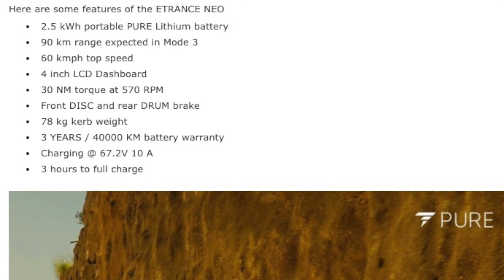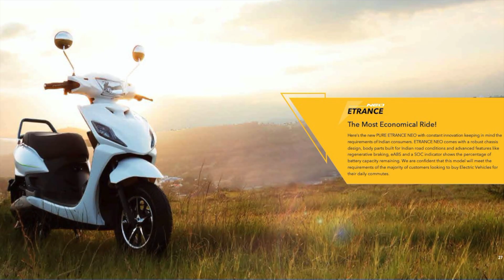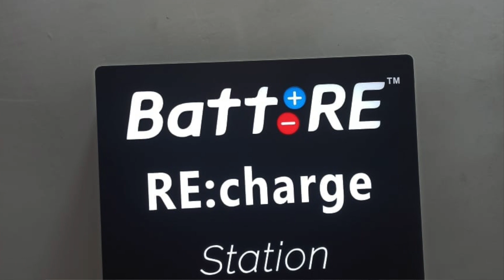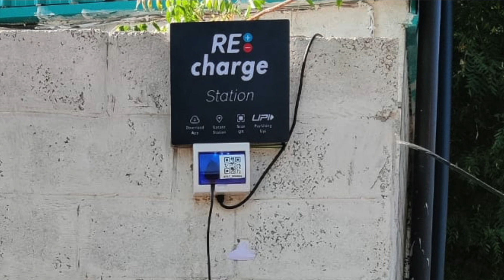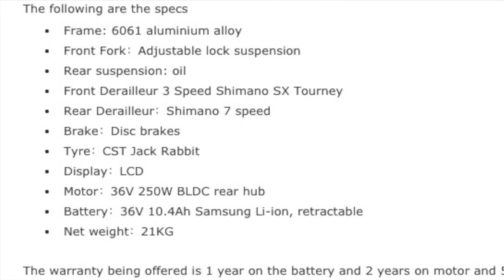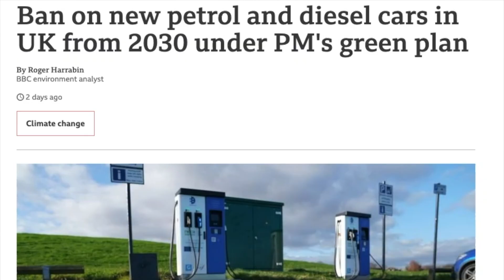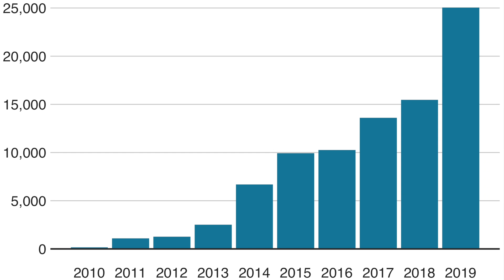Electric Vehicle Weekly #3 : PURE EV ETRANCE NEO, Batt:RE Charging Station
Welcome to PluginIndia Electric Vehicle Podcast, our weekly show on the happenings in the Indian Electric Vehicle Scene.
Abhishek is the chief host at PluginIndia and he talks about

1. PURE EV Launches ETRANCE NEO, a power electric scooter
2. Batt:RE unveils an electric vehicle charing station called Re:Charge
3. EMotorad launches India’s first full suspension electric cycle
4. Ban on new petrol and diesel cars in UK from 2030 under PM’s green plan

Tag words:
PURE EV
ETRANCE NEO
PURE EV Scooter
Batt:RE Re:Charge
Electric Scooter
Re:Charge
Charging Station
EV Charging
EMotorad